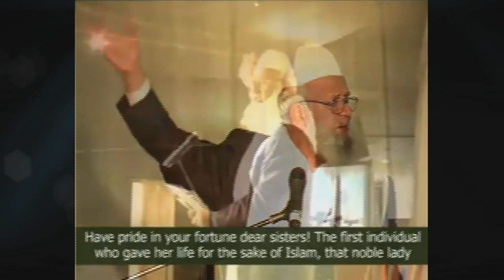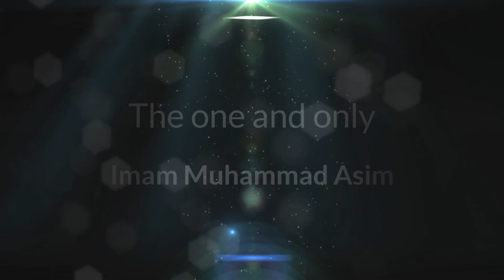Grand Mawlid 2014 @ Lozells Central Mosque Trailer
213-217 Lozells Road, Lozells, Birmingham, B19 1RJ

Lozells Central Mosque Presents
The Grand Mawlid 2014

Sunday 23rd February 2014 @ 4pm

Speakers:
Shaykh M.I.H Pirzada (Principal of Jamia al-Karam)
Shaykh Khalifa Abdullah Ateeq
Mufti Shaykh Monawwar Ateeq
Imam Muhammad Asim

Naats:
Syed Altaf Shah Kazmi
Ghulam Mustafa Ghazali

Hifz Graduation:
Hafiz Ahsun Mahmood
Hafiz Fahmid Rahman
Hafiz Rayhan Hussain
Hafiz Hasnain Shakeel

Food Will Be Provided
Brothers & Sisters